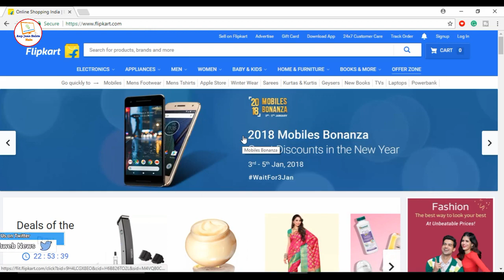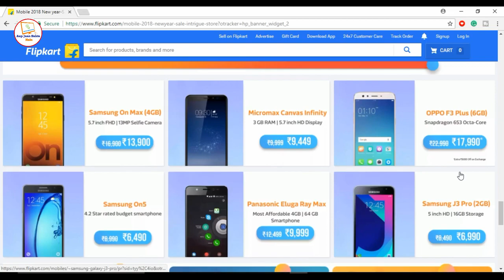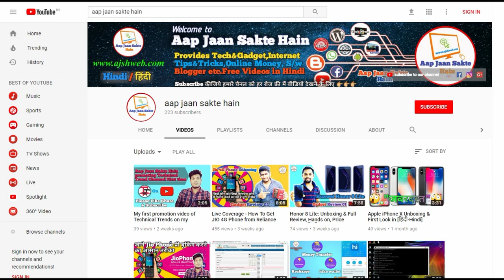FLIPKART NEW YEAR SALE 2018। Flipkart Launched New Year 2018 Mobile BONANZA OFFER with Big Discount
Links to All Flipkart Sale Mobile with Great Discount as given Below:

Links to Flipkart Sale Mobile Deals

Swipe Elite Star 4G VoLTE
Lava A52 (Black, 4 GB)
Moto C Plus (Starry Black, 16 GB)
Panasonic Eluga Ray X ( Gold, 32 GB)
Samsung Galaxy J3 Pro (Gold, 16 GB)
Mi A1 (Black, 64 GB)
Google Pixel 2 (Just Black, 64 GB)
Moto G5 Plus (Lunar Grey, 32 GB)
Samsung Galaxy S7
Samsung Galaxy On Nxt (Gold, 16 GB)
Samsung Galaxy On Max (Gold, 32 GB)
OPPO F3 Plus (Gold, 64 GB)

Namaskar Doston, Aaj main apko Flipkart 2018 Mobile Bonanza Offer ke bare me details me btane wala hun jis me aap yehan par Milne wale chote se bade mobile offer ke bare me janege. To aapko bata dun ki aap is offer ke madhym se kewal 2018 rupaye me smartphone kharid  sakte hain aur iske satha aap kuch bade smartphone par is offer ke tahat great discount pa sakte hain. Yeh, offer flipkart happy new year 2018 ke aawsar par apne grahko ke liye pesh kiya hain. Jis offer ka name Filpkart ne 2018 Mobile Bonanza rakha hain.

 Dosto agar apko yeh video aacha leage to plz like aur share Karen

Flipkart 2018 Mobile Bonanza offer List
Panasonic Eluga Ray X (Champagne Gold, 32 GB)

.Latest Video About.

.Aap Jaan Sakte Hain.
Hello, friends
                  I am Manoj Kumar and welcome all of you to our Youtube channel whose name is "aap jaan sakte hain".
Our motto is that we can give you all the information related to technology through this channel so that you can know about technology such as the latest tech news, gadgets, the internet, social media and computers, mobile etc.
We are working hard for you so that you can easily get all the information related to technology.
Please support us all because we keep coming in this type of information every day for you.

.You can support us through following links.